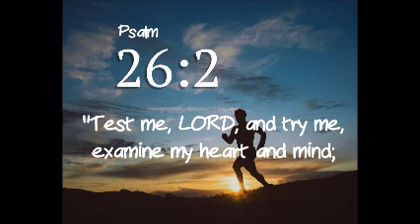Chicot Road Baptist Church Worship 4-24-22